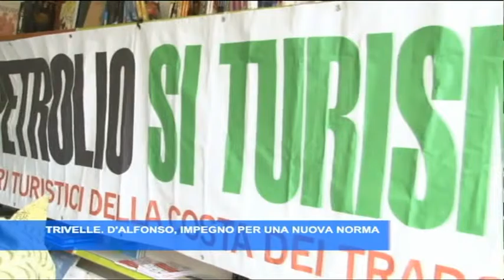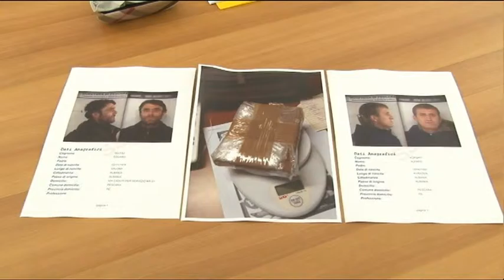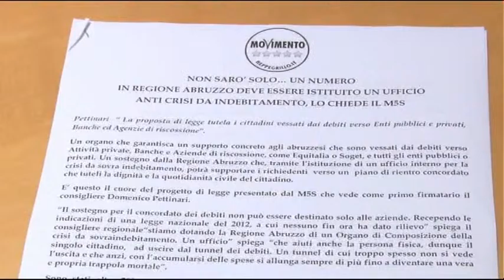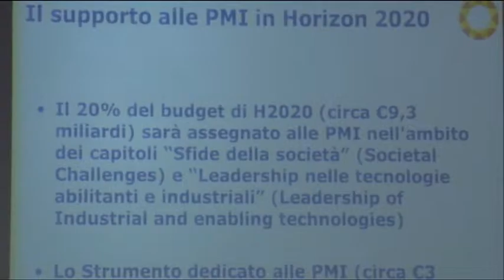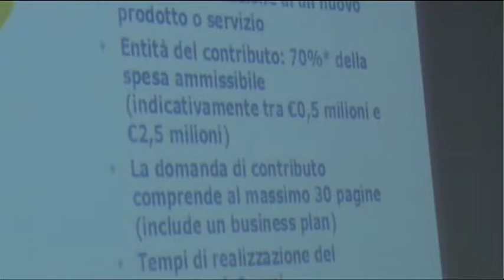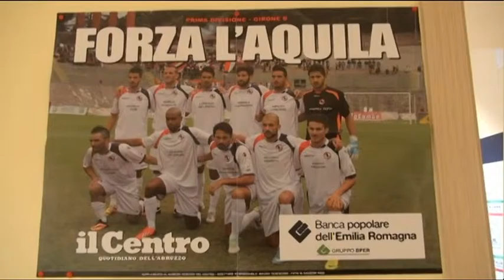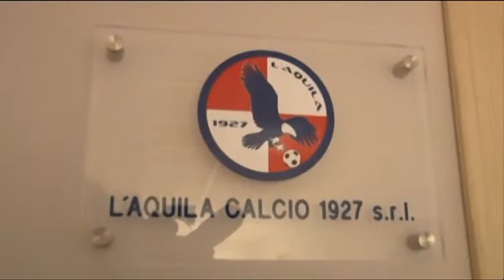TgSei Edizione delle 19 Venerdì 15 gennaio 2016